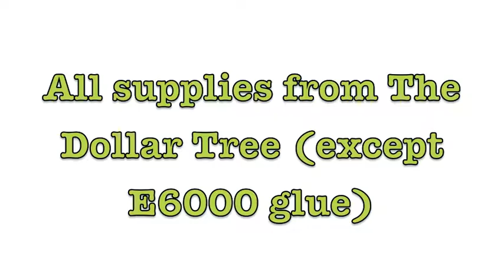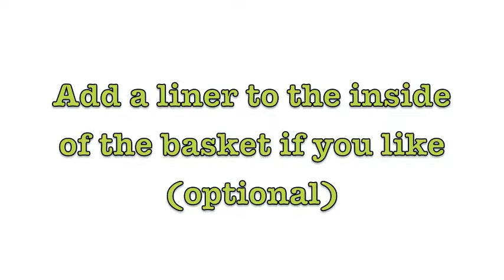🍋 DIY Dollar Tree Farmhouse Chic Ribbon Basket Organizer 🍋 Farmhouse Storage Basket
Watch DIY Dollar Tree Farmhouse Chic Ribbon Basket Organizer | Farmhouse Storage Basket | by Jo Sunshine xox.  Make something to organize your ribbons!!!  Can also be used as a jewellery organizer!!!  OPEN for supplies list.

Sunshine blessings,
Jo xox

Supplier List:
Most items can be purchased at The Dollar Tree
E6000 glue (Michaels)
1 basket
2 over the door hooks
linen lace ribbon (Dollarama)
linen liner (optional)
1 over the door towel bar
ribbon or twine
white paint
paint brush